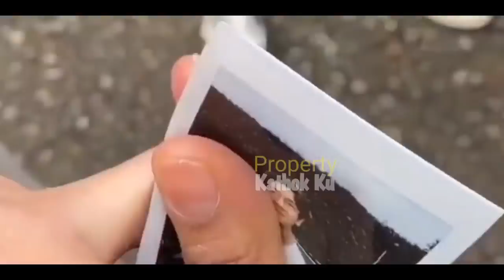Kakak BILLAR BOCORKAN!! Rizky Billar MAU KETEMUAN?? JEMPUT Si Dedek? CUS SHUTiNG LAGi!!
Jangan Lupa: _
Thankz!!..